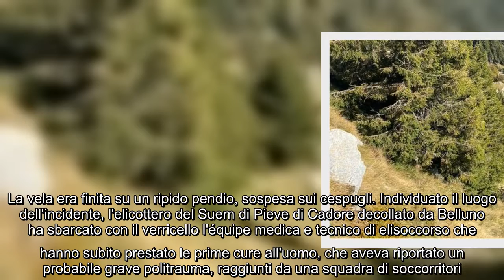Precipita per 150 metri con il parapendio e resta con la vela sospesa fra i cespiugli del pendio: gr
Precipita per 150 metri con il parapendio e resta con la vela sospesa fra i cespiugli del pendio: grave il pilota Foto